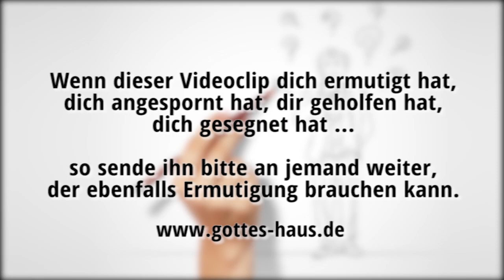Das hatte ich mir aber anders gedacht ...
Wenn wir für etwas beten, dann haben wir immer eine Vorstellung davon, wie die Erhörung dieses Gebetes so verlaufen muss. Und wenn es nicht ganz so passiert, wie wir es erwartet und uns ausgemalt haben, dann sind wir enttäuscht, murren und zweifeln. Mach dich aber nicht abhängig von deiner eigenen Vorstellung.

Sei nicht abhängig davon, dass sich die Dinge, für die du gebeten hast, genau so entwickeln müssen, wie du es dir vorgestellt hast. Gottes Wege sind höher als unsere Wege, er hat ganz andere Dinge im Blick, kennt uns und unseren ganzen Lebensweg. Wir hingegen sehen gerade einmal bis zur nächsten Wegbiegung.

Ein beeindruckendes biblisches Beispiel ist Josef. Gott gab ihm eine Vision. Zur Erfüllung dieser Vision kam es tatsächlich -- allerdings durch zahlreiche Probleme, Schwierigkeiten und Tiefen hindurch. Es war Gottes „Beförderungsprogramm".
Und obwohl er es sich sicherlich nicht so gedacht hatte, kam Josef genau da an, wo Gott ihn haben wollte.

Denn meine Gedanken sind nicht eure Gedanken, und eure Wege sind nicht meine Wege, spricht der HERR. Denn so viel der Himmel höher ist als die Erde, so sind meine Wege höher als eure Wege und meine Gedanken als eure Gedanken.
Jesaja 55,8-9

Demütigt euch nun unter die mächtige Hand Gottes, damit er euch erhöhe zur rechten Zeit, indem ihr alle eure Sorge auf ihn werft! Denn er ist besorgt für euch.
1.Petrus 5,6-7

Wirf auf den HERRN deine Last, und er wird dich erhalten; er wird nimmermehr zulassen, dass der Gerechte wankt.
Psalm 55,23